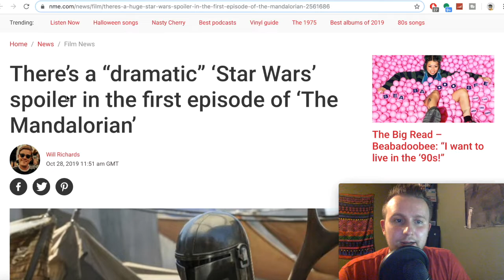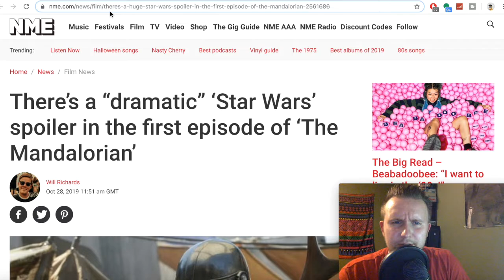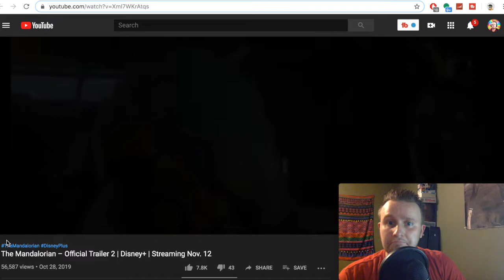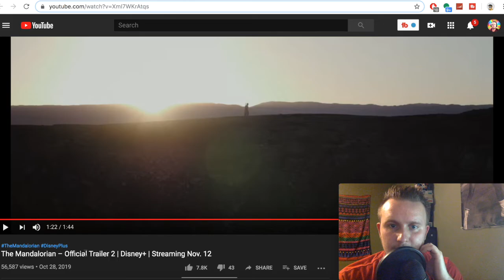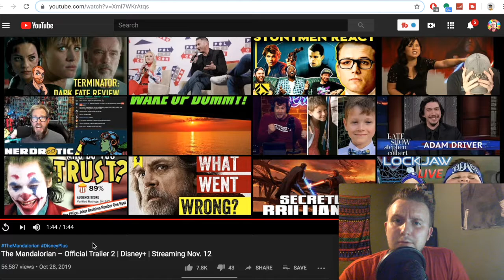Mandalorian Trailer 2 Reaction I Yeah? Good!